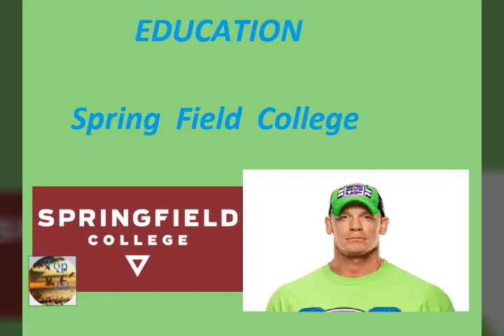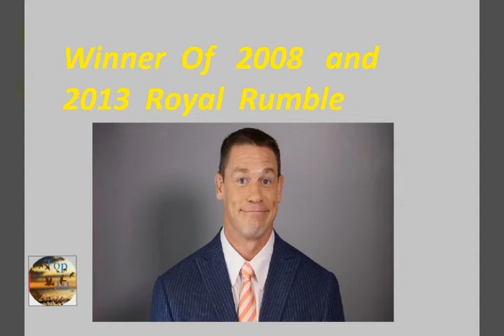Top 10 Amazing Facts About John Cena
In this Video we will tell u about the Top 10 Amazing Facts About John Cena that you people need to know about him.